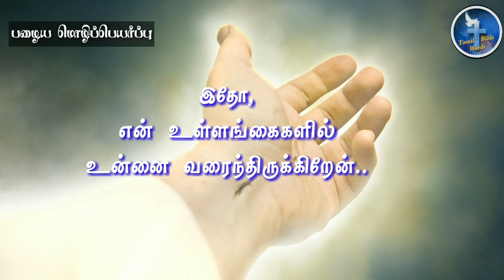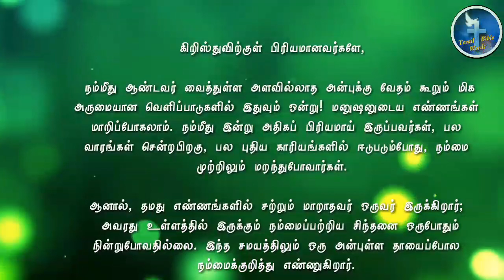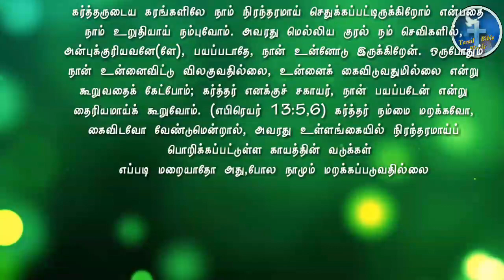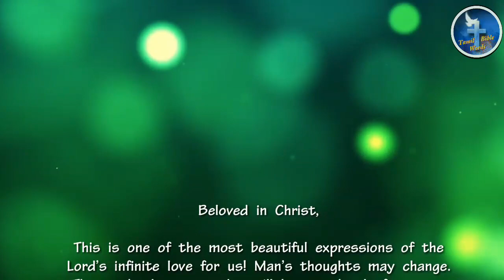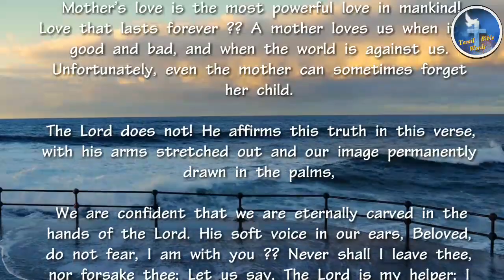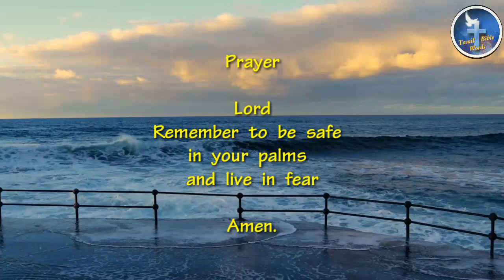Today bible verse [03−01-2020] இன்றைய வசனம் | Today bible verse in tamil and english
2020ம் ஆண்டு

அன்பிற்குரிய-நண்பர்களே...☺🙏🙏

   ஒவ்வொரு நாளையும் நாம் கடவுளின்📖 வார்த்தைகளோடு தொடங்கும் போது அந்த நாள் முழுவதும் நமக்கு தேவையான 💪💪 ஆற்றலை பாதுகாப்பை ஆண்டவர் அளிப்பார்.🌷🌷

Follow-us-on